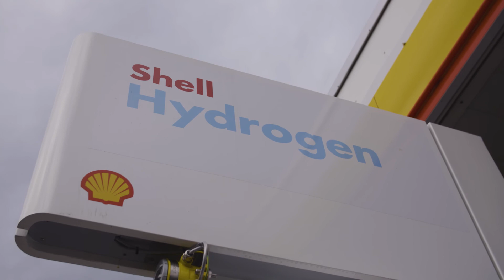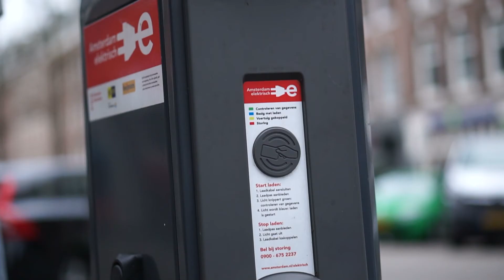De toekomst van duurzame mobiliteit, wat is de volgende stap?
In samenwerking met Change Inc. presenteerde Hitachi Capital Mobility een videoserie over de toekomst van duurzame mobiliteit. In deze video, wat is de volgende stap?